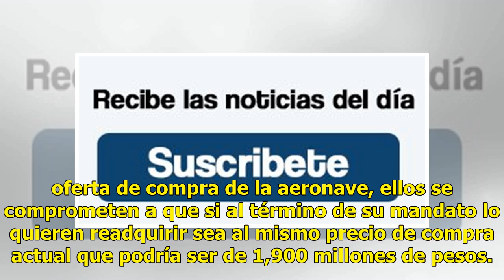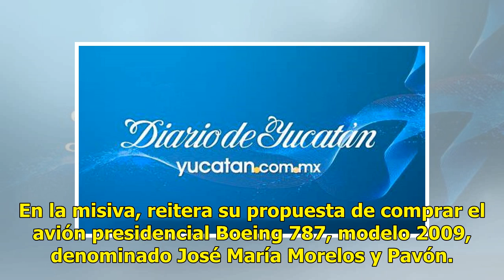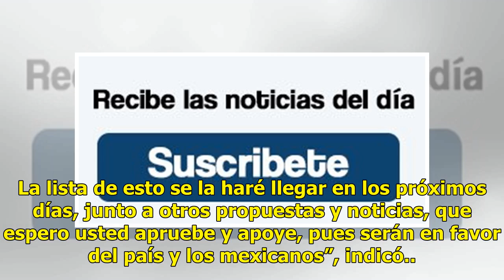Venderá una nave al precio adquirido - El Diario de Yucatán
Ofrecen al avión presidencial a los futuros gobiernos CIUDAD DE MÉXICO (El Universal).— La empresa GBS Air Enterprises ofreció garantías a Andrés Manuel López Obrador por el avión presidencial, ya que si —siendo presidente— les acepta la oferta de compra de la aeronave, ellos se comprometen a que si...